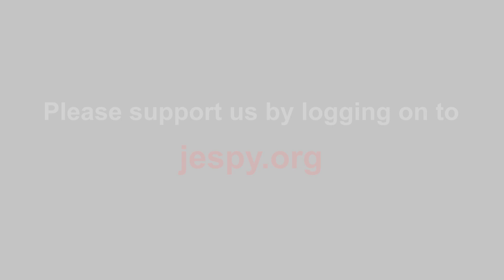Clients Share Why JESPY Feels Like Home / Support JESPY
At JESPY House, clients excel and succeed in a multitude of areas. In this video, they express JESPY's impact on their lives.